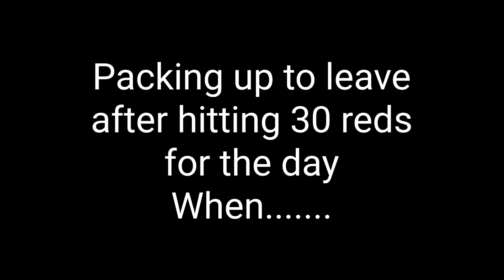San Antonio Fishing / Braunig Lake Reds Pt.2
Part two, to a very exciting day at Braunig Lake. Totaling a whopping 32 redfish for the day. This is the second half to the exciting day Sergio and I had at the lake.
Double up anfer douoble up and even three triples. I'd say it was a succesful day fishing. Make sure to follow my buddy for similar content.